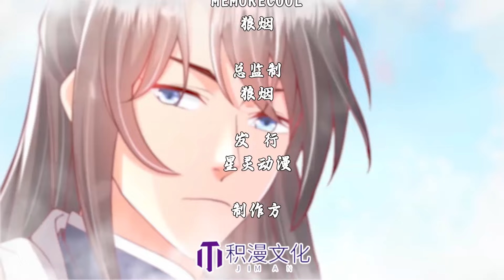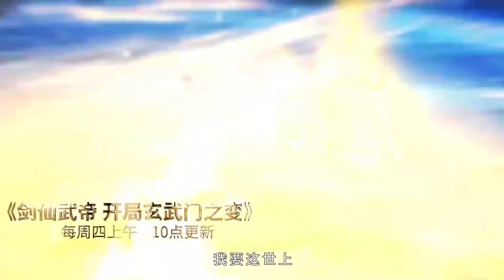🔔🔔🔔《告白美女宗主后，我无敌了？》 第60集